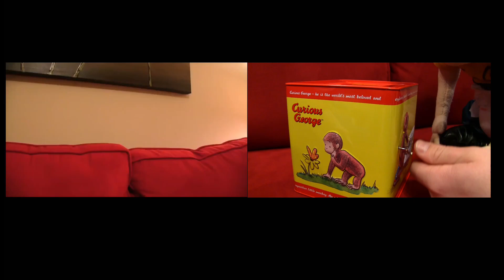SML Movie: Jeffy’s Bedtime Original + Remake Side by Side!